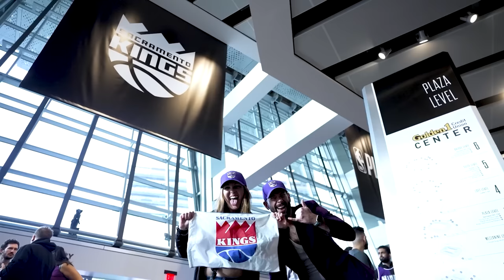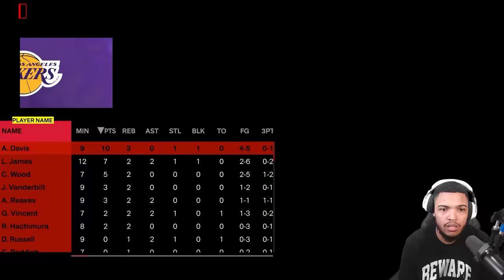LEBRON JAMES NO CAMINHO - MODO CARREIRA JOGADOR - NBA 2K24 Legendado #4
Esse foi nosso primeiro encontro com LEBRON JAMES no carreira no NBA 2K24.